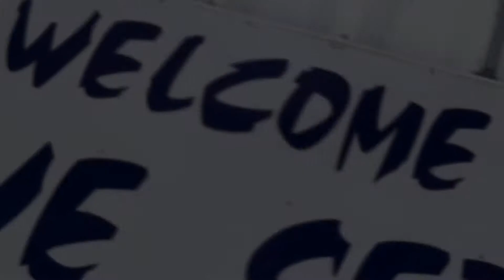Skydive Sebastian - Briana's Skydive!